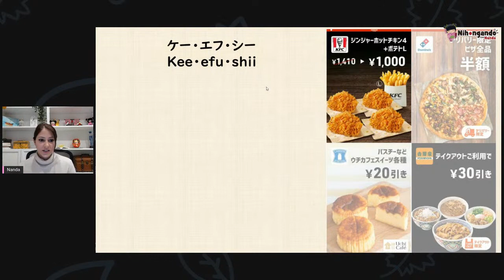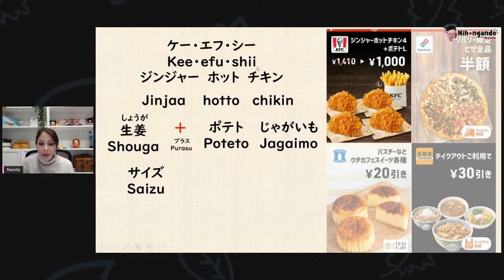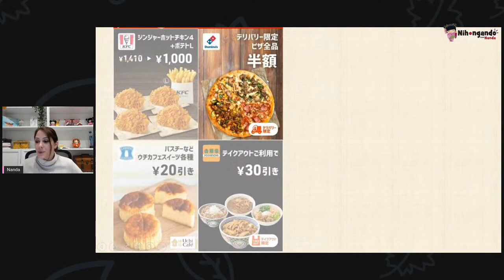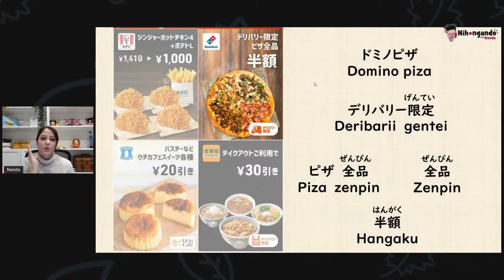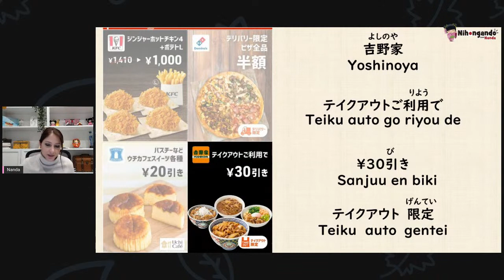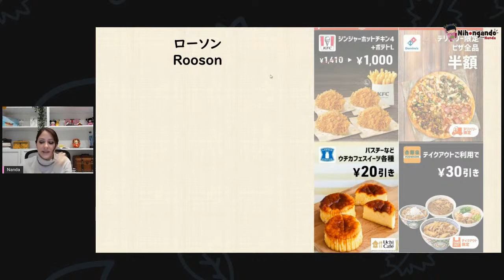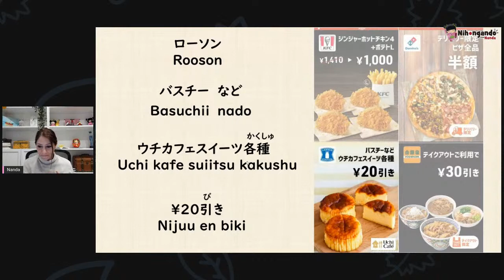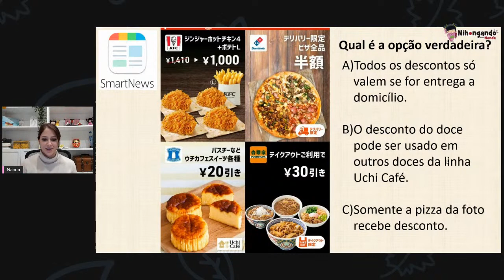Série entendendo propagandas em japonês #2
Seja bem-vindo a nossa segunda LIVE da série “ENTENDENDO PROPAGANDAS EM JAPONÊS”.

Mata ne,
Bye-bye.